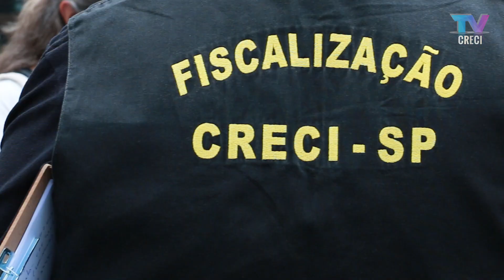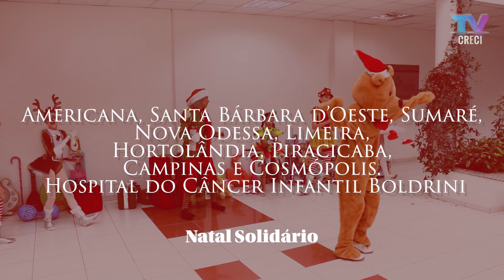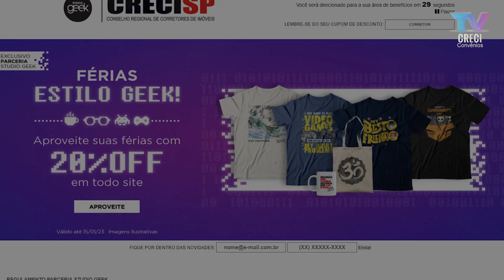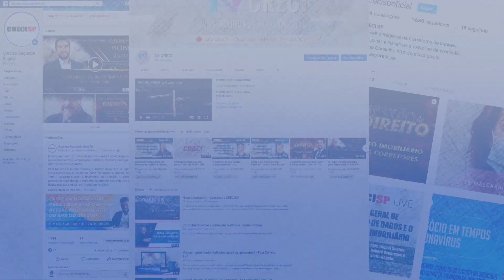Fiscalização divulga balanço de 2022 | CRECI Informa 796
De 16 a 20 de janeiro de 2023

Matérias:
- Fiscalização divulga balanço de 2022
- Crianças de Americana e região participaram do Natal Solidário
- Convênios: Studio Geek (E-commerce)